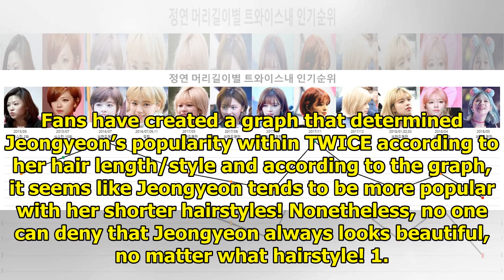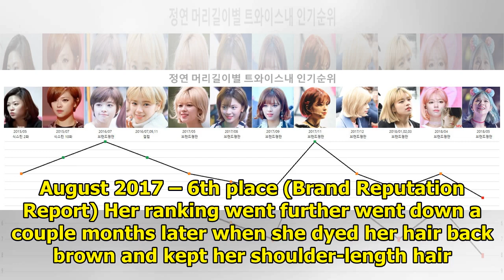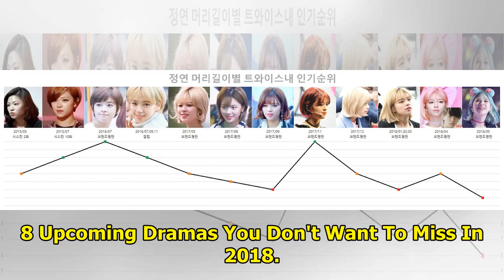Fans Compared Jeongyeon’s Hair Length To Her Popularity Over Time… The Results May Surprise You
Fans have created a graph that determined Jeongyeon’s popularity within TWICE according to her hair ...